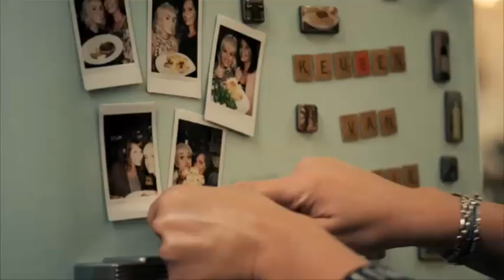Roomsoesjes met kaneel en amandelen | De Keuken van Sofie | VTM Koken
Het zoetebekje in Josje wordt helemaal blij van roomsoesjes met kaneel en amandelen, al ligt het bakken haar niet echt. Chef: Sofie Dumont.